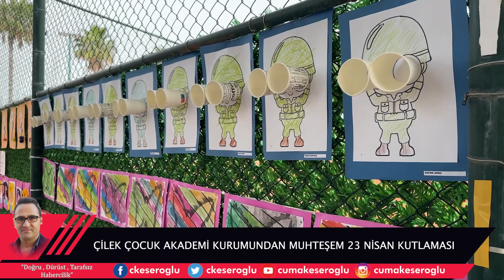ÇİLEK ÇOCUK AKADEMİ KIR BAHÇESİNDE 23 NİSAN KUTLAMASI YAPTI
Çilek Çocuk akademi kurumu 23 Nisan Ulusal Egemenlik ve Çocuk Bayramı etkinliklere kapsamında çilek çocuk öğrencileri ve ailelerinin de katılı ile muhteşem kır bahçesinde şenlik yapıldı.